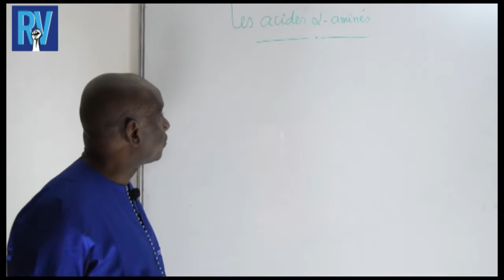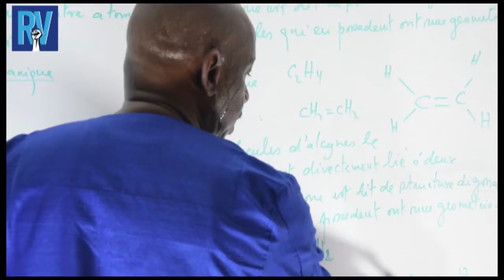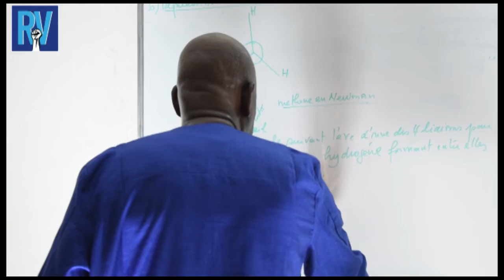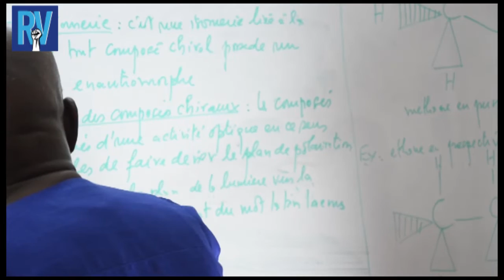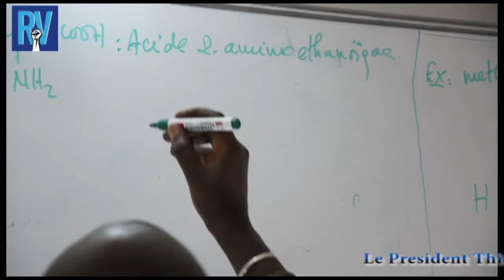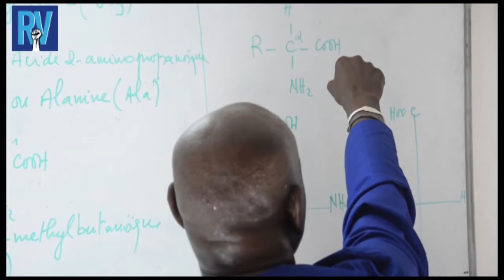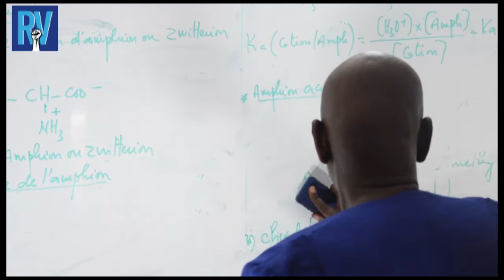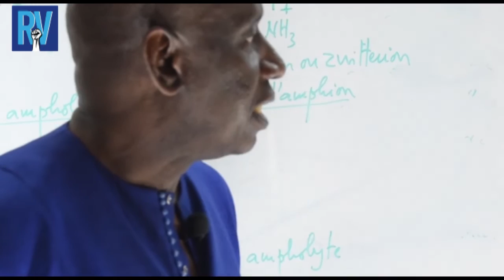COURS P.C : ACIDE ALPHA AMINE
OURS P.C : ACIDE ALPHA AMINE